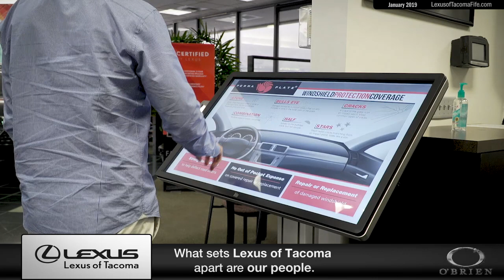Lexus of Tacoma January HLDS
for all current offers from Lexus of Tacoma.

Lexus of Tacoma
1708 40th Ave Ct E, Fife, WA 98424